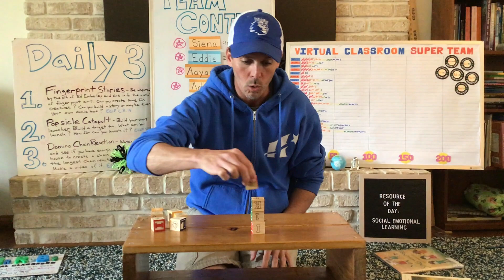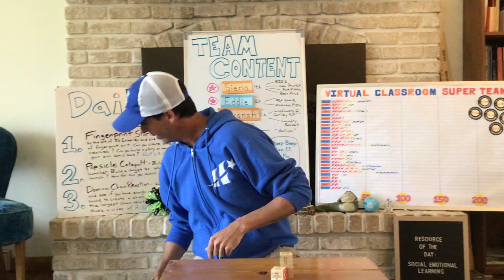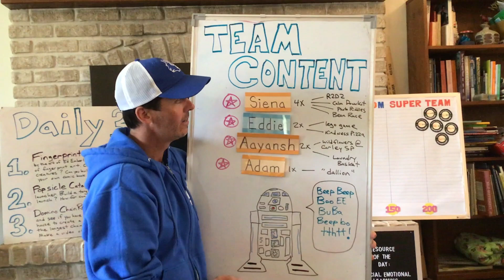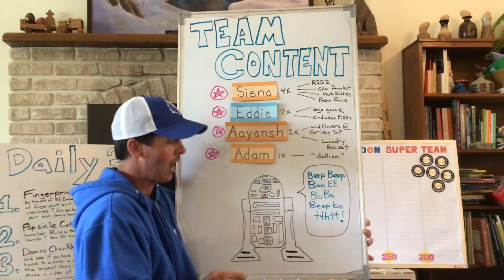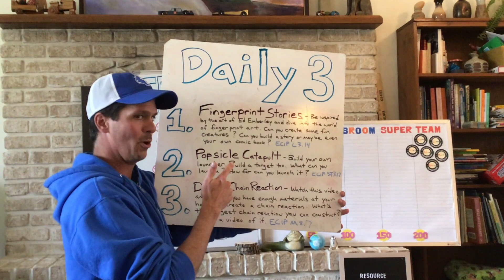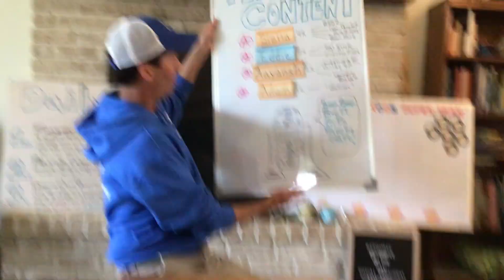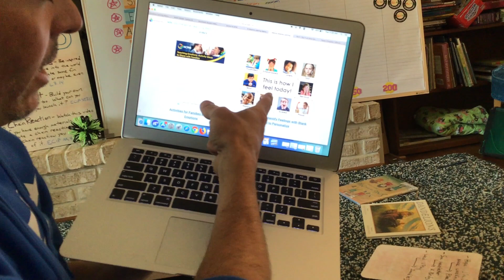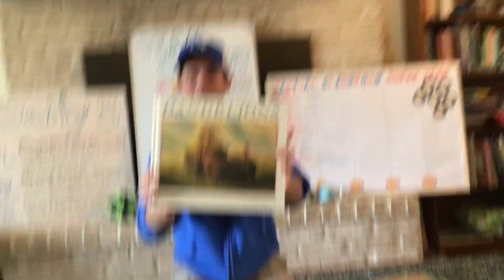Mr. Rob's Virtual Classroom: Day 35